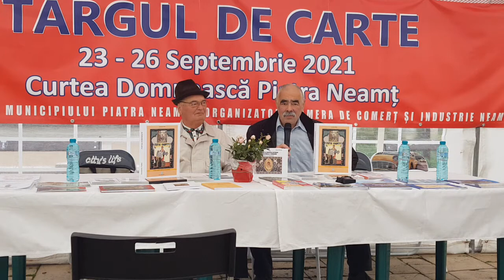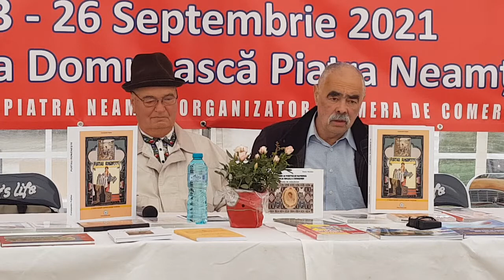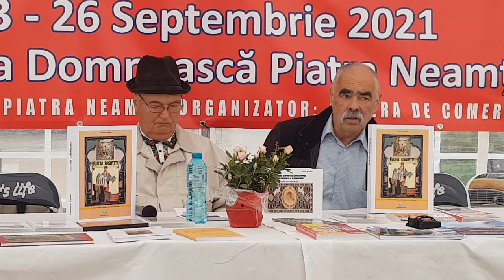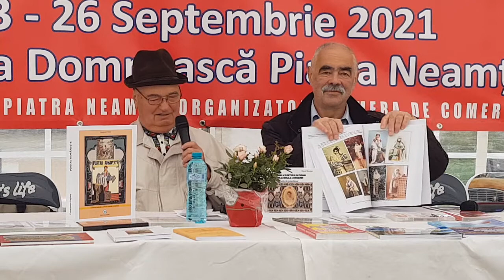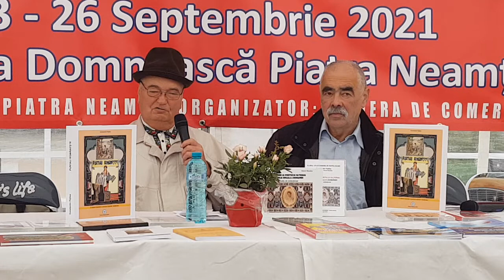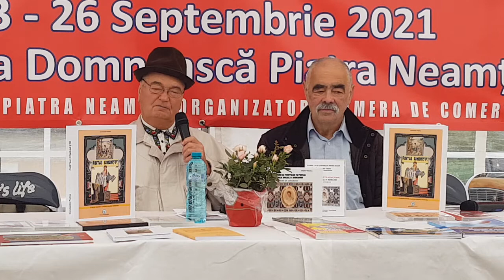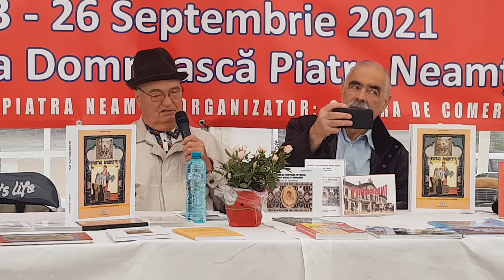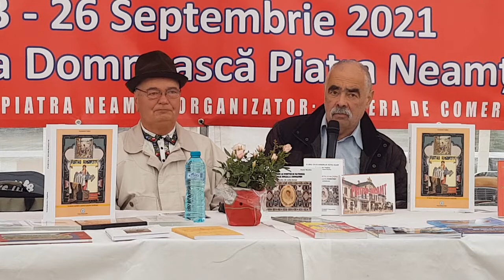Libris 2021 - Lansare de carte "PURTAU ROMÂNEŞTE" - Constantin Paţilea -